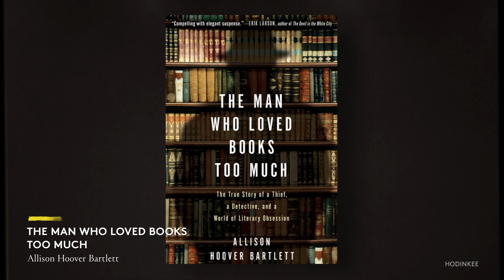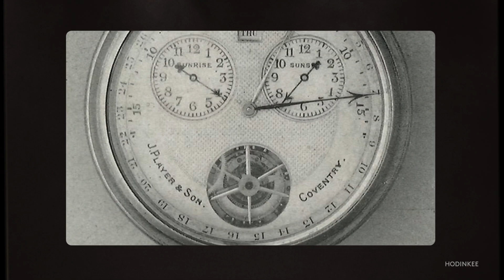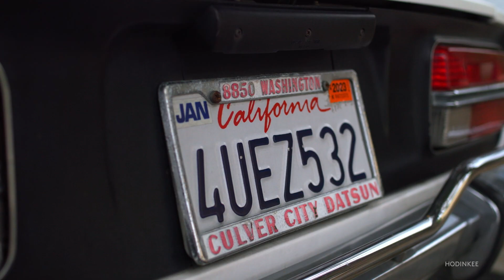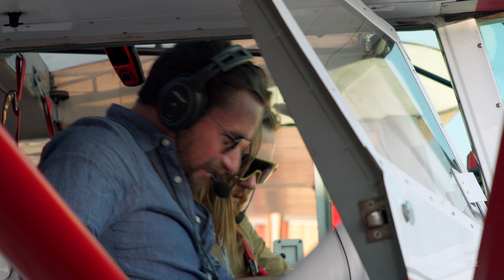Watches In The Wild | The Road Through America, Ep. 3: California Collecting Culture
This episode of Watches In The Wild finds Cole Pennington and James Stacey on a watch-themed road trip up the west coast from Los Angeles to San Francisco. Hoping to discover the West Coast vibe for watch enthusiasm, they were on the hunt for as much fun and adventure as they could find along the way.

In just a few short days, they saw a big slice of the city and came away as impressed as ever by the personality and depth of enthusiasm throughout Los Angeles. From watches, cars, and even planes, the vibe there is specific, mechanically minded, and keen to collect.